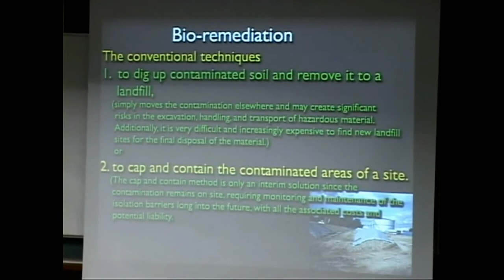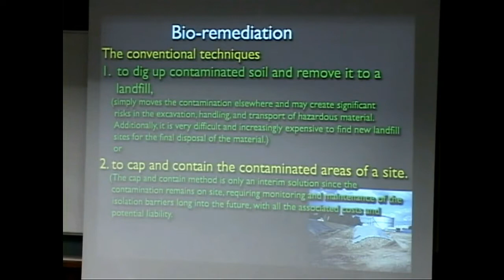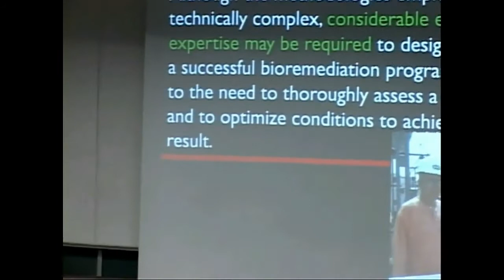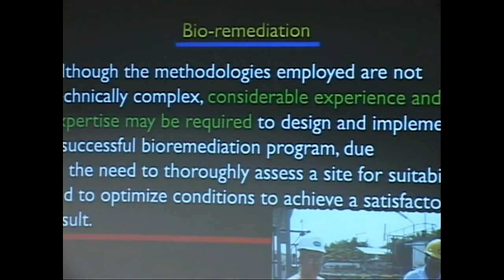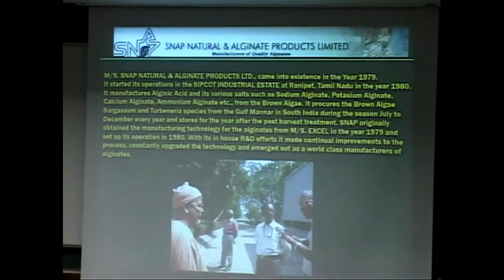PHYCOREMEDIATION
Micro algal technology for industrial waste water treatment, sewage treatment, Carbon di oxide sequestration, restoration of lakes and rivers (pH correction, sludge removal, BOD and COD reduction). Developed and implemented by Dr V Sivasubramanian, Director, Phycospectrum, India - PHYCORE (Colombian JV) and  PHYCOLINK (Indian JV)